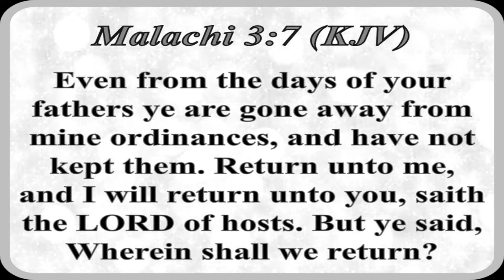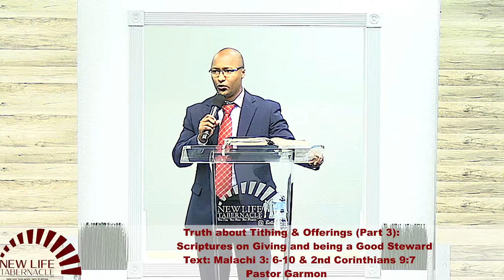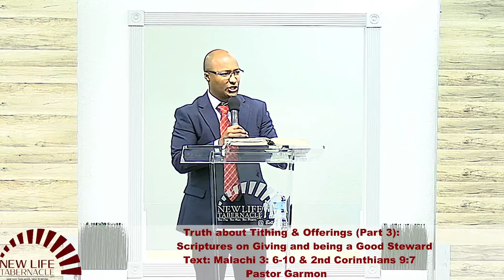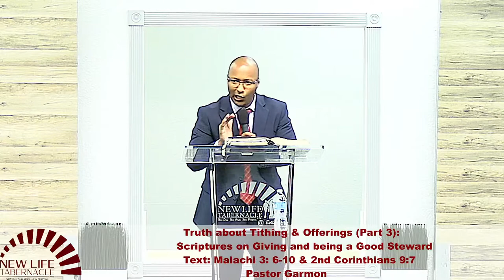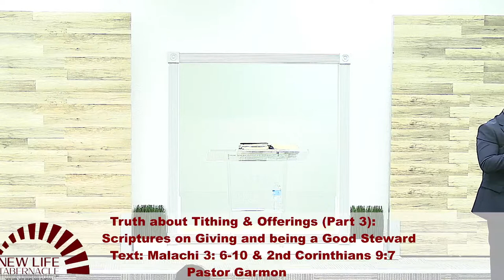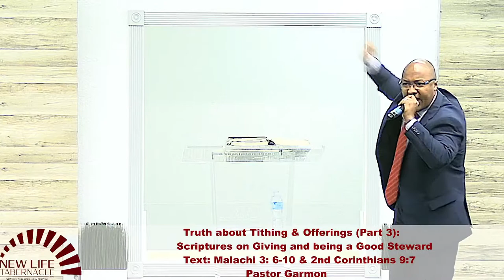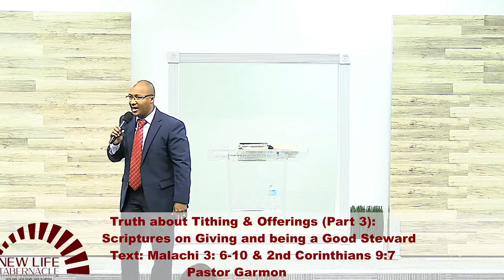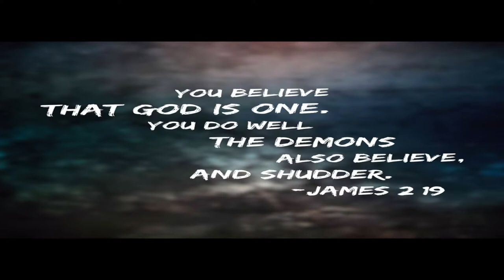Truth about Tithing & Offerings (Part 3)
Pastor Garmon
Text: Malachi 3: 6-10 & 2nd Corinthians 9:7

Welcome to Wednesday Night 7:30PM Mid-Week Service, 8/10/22